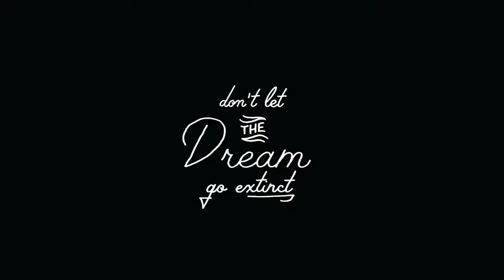best Dream Animated Short Film 2018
dream animated short film,
cgi animated short film dream catcher,
cgi animated short film dream